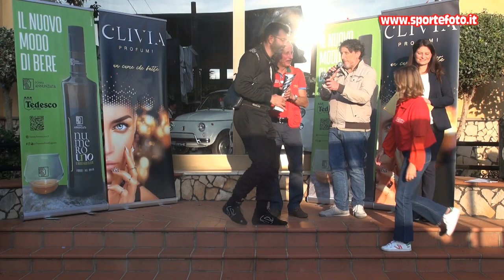Francesco Guarini - 6` Slalom Citta` di Oppido Mamertina (RC) 16-10-22